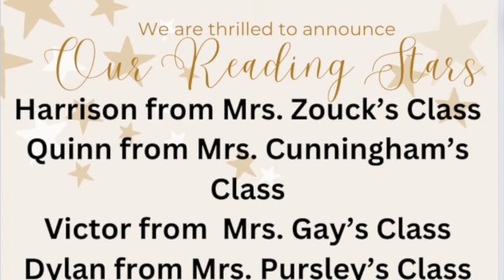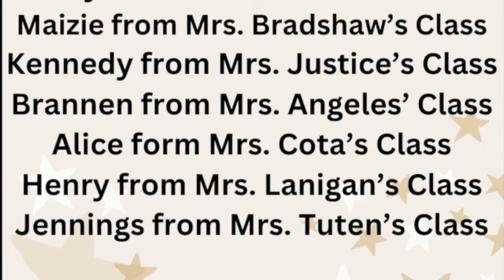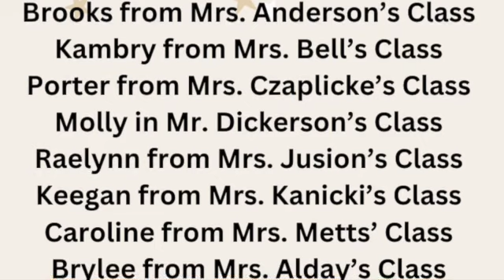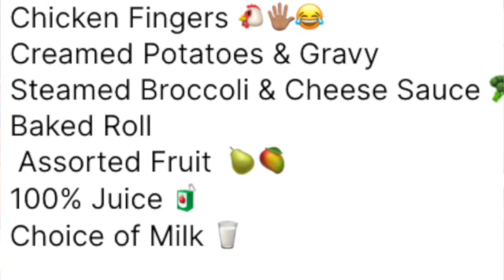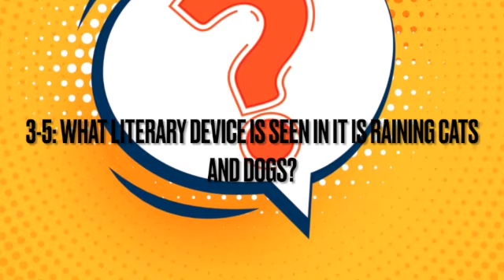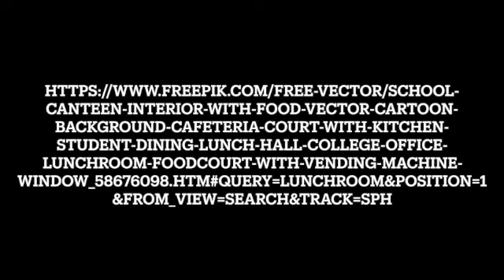FME News 1 22 24 SD 480p